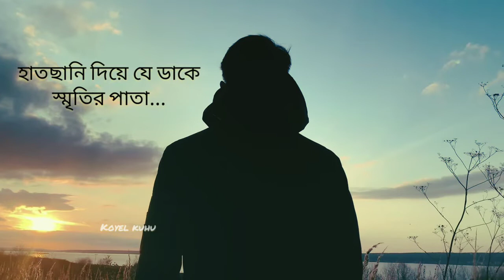অশান্ত মন বোঝাই কাকে হারিয়ে চাইছি তোমাকে 🥀 দীপান্বিতা WhatsApp Status